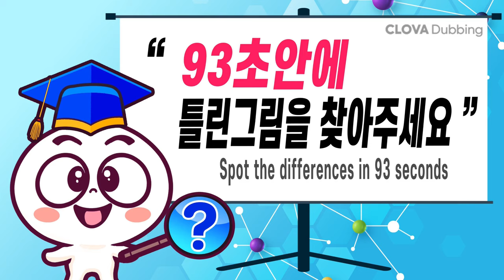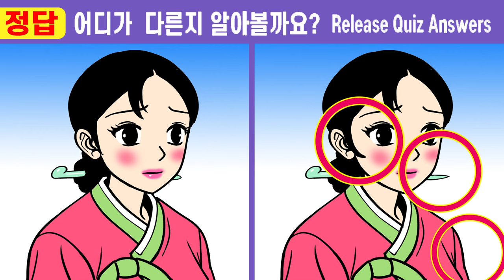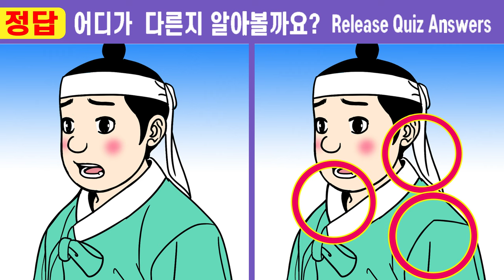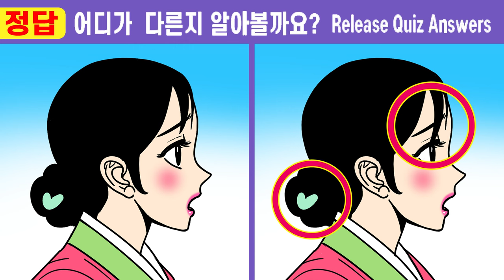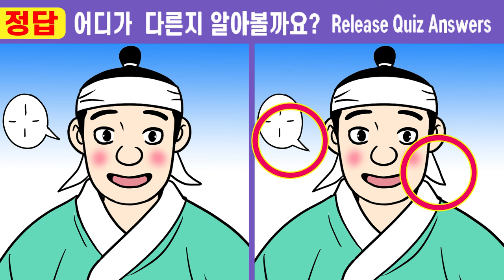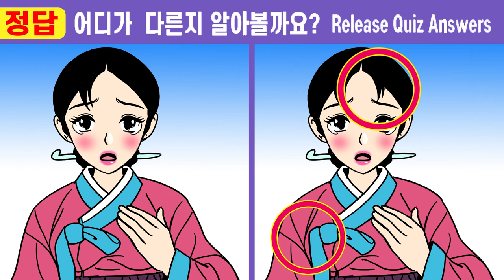#498✨다 틀린다면 99% 집중력부족ㅣ이걸 알고 했더니 집중력이 좋아졌어요ㅣ【치매예방/다른그림찾기/두뇌운동】498구렁이처녀와 노총각 용석13화